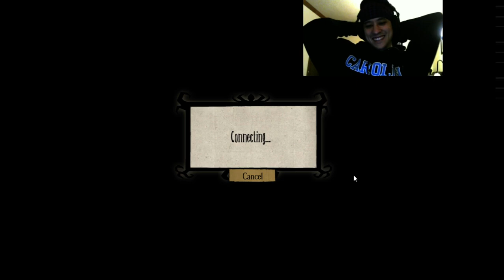#9 Don't Starve Together (no mods) Playthrough Part 9! RABBIT ARMY SAVE YOURSELF!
Part 9 of a new series! Orange will be uploading his new DST run here!
Don't Starve Together Playthrough: Orange and WispyWafer explore in a new world of DST! Watch live, participate, comment, and ask questions Saturdays 5pm EST (2pm PST)